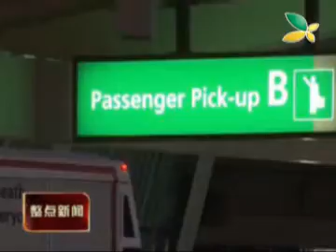南洋网：美战机护航阿联酋航班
美战机护航阿联酋航班。